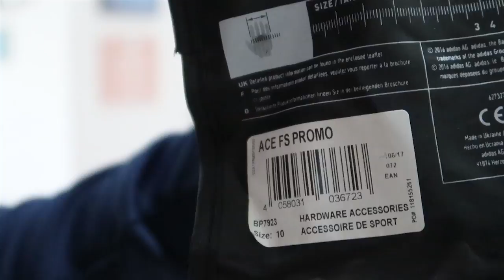Análise Adidas Ace Trans Pro FS - Versão Promo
Temos apenas um par a venda, interessados mandar um whatsapp para 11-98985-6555    R$490,00 + frete